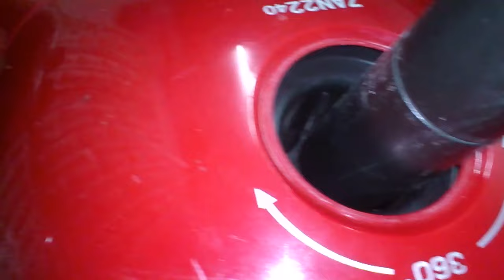Упала мощность пылесоса? Исправим! Fell the power vacuum? Fix!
Каждый у кого есть пылесос (а есть он почти у каждого)сталкивался с проблемой падения мощности. Вроде и гудит как раньше, и звук привычный, но вот крошки и другой мусор почти весь остается на месте. А бывает когда понимаете, что нет той силы всасывания, что была раньше, и вроде собирает мусор, но как-то не так. В таких случаях надо решать проблему, но не все знают, с чего начать и как это делать. Именно для таких случаев, я снял этот ролик, дабы помочь людям вернуть былую силу вашему домашнему помощнику-пылесосу. Будут еще ролики, где будут разные модели пылесосов и более подробные описания. Например о том, как почистить пылесос со стаканом для сбора пыли, или системой брикетирования пыли как на LG kompressor.

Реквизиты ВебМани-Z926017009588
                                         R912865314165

Если вы ищете надежную партнерку для своей группы или канала вот отличный вариант Сам пользуюсь третий год.